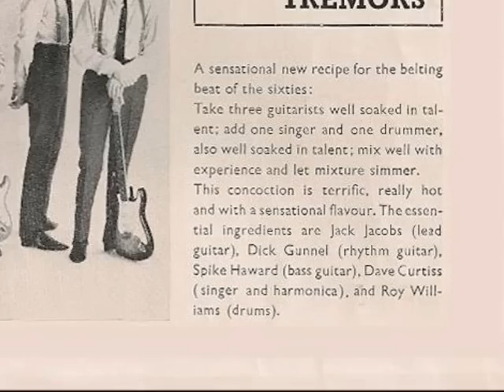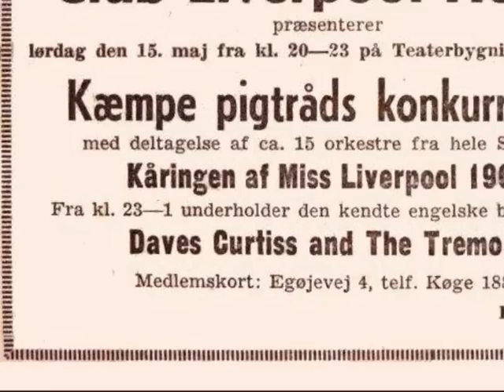Dave Curtiss And The Tremors - Dreamers Fun Fair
Dreamers Fun Fair by Dave Curtiss And The Tremors
Dave Curtiss (vocals), Jack Jacobs (lead guitar), Dick Gunnel (rhythm guitar), Maurice 'Spike' Haward (bass) and Roy Williams (drums). Words & music by Roy Williams and K Higgins, published by B Feldman & Co.